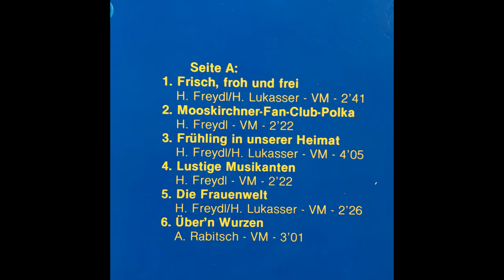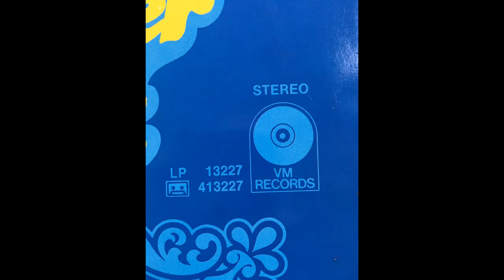Mooskirchner Quintett - Fröhliche Kutschenfahrt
Album Frisch, froh und frei
Polka von Helmut Freydl